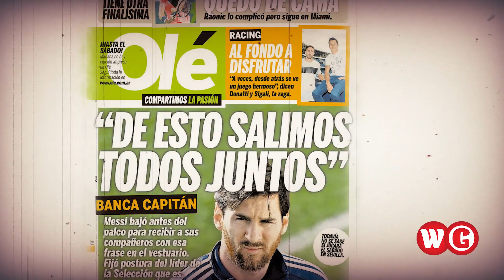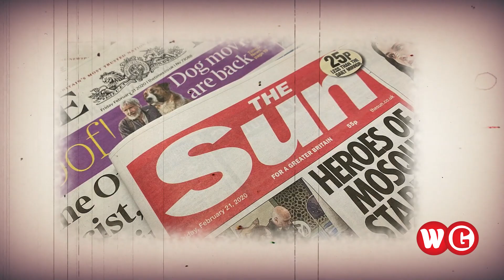বিশ্বকাপজয়ী সবাইকে ‘স্বর্ণের’ আইফোন দিলেন মেসি | Messi | WG News BD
কাতার বিশ্বকাপ জয়ের পর লিওনেল মেসির ক্যারিয়ারে আর কিছুই পাওয়ার নেই। ফুটবলে এর আগে তিনি সবই জিতেছিলেন। আর বিশ্বকাপ ট্রফিটি তার পূর্ণতা এনে দেয়। চ্যাম্পিয়ন হওয়ার পর তিনি বিশ্বাসই করতে পারছিলেন না, এটি জিতেছেন। এবার বিশ্বকাপ জয়ের আড়াই মাস পর সেই দলের সতীর্থ ও সকল স্টাফকে চমকে দিলেন মেসি।